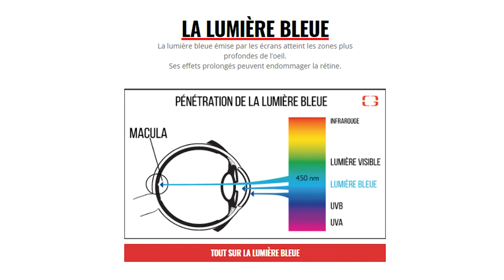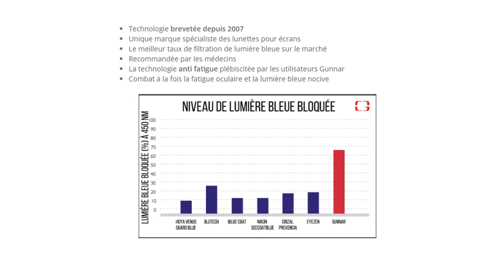LES NOUVELLES ARMES de CALL OF DUTY déjà IMPORTÉES dans BLACK OPS 3 🤩 | Custom Zombie #316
🔥 Lunettes pour protéger les yeux des écrans (-10% avec le code "FLAPIX")